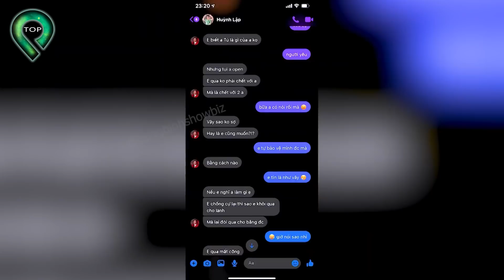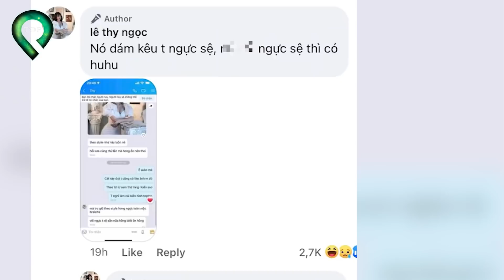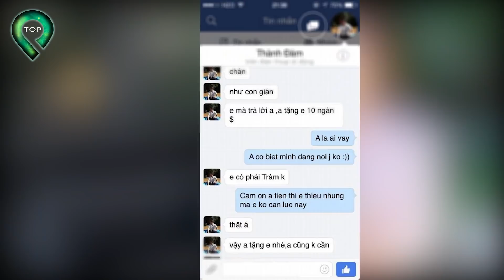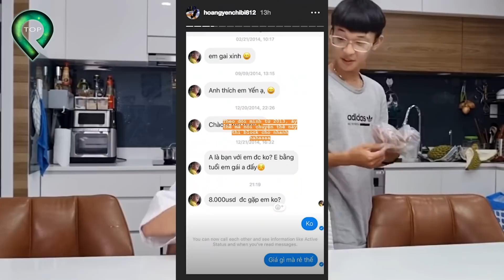Donate 720 Triệu Đổi Lấy 3 Đêm | Những Nữ STREAMER Bị VIEWER G*Ạ Và Cái Kết